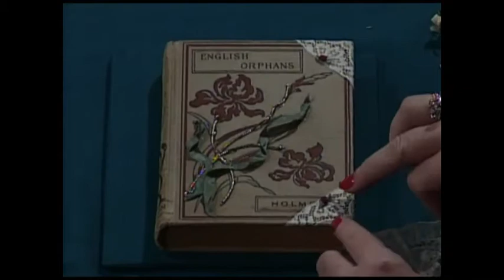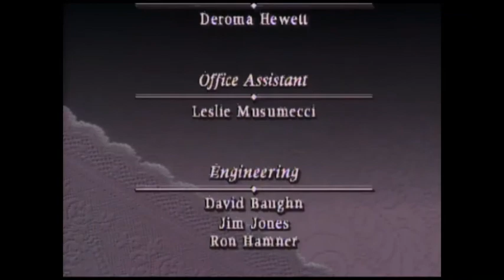Martha's Sewing Room: Smocked Bishops (508)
On this episode of "Martha's Sewing Room," see how easy it is to construct a bishop dress as Martha Pullen explains the technique. Also, a smocked collar dress for a little girl, embellished books, a pillowcase envelope pillow, a calico smocked bishop doll dress and vintage clothing. Episode Number: 508

Time stamps:
00:00 - Intro
00:25 - Welcome
03:09 - Technique: Bishop Dress Construction
11:31 - Craft Idea: Embellished Books
13:38 - Home Decorating: Pillowcase Envelope Pillow
15:28 - Doll Dressing: Calico Smocked Bishop
19:06 - Child's Dress with Round Yoke Smocked Collar
21:27 - Grandmother's Trunk
23:00 - Sewing from the Heart
25:04 - Credits

Be inspired by our library of sewing classes, tailored to improve your skill set. Take a stroll through the latest Doll Club and enjoy the beauty of the Embroidery Collections.

Original Sewing & Quilt Expo is a place to find the latest techniques and products, and learn new skills with cutting-edge education. It’s where the sewing community comes together to encourage and inspire our own individual journeys to wherever the needle will lead.